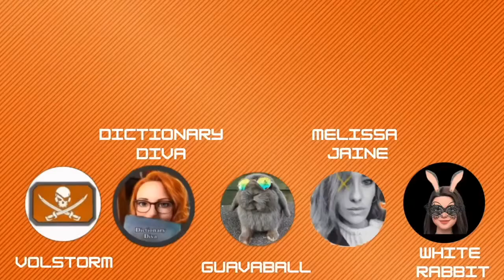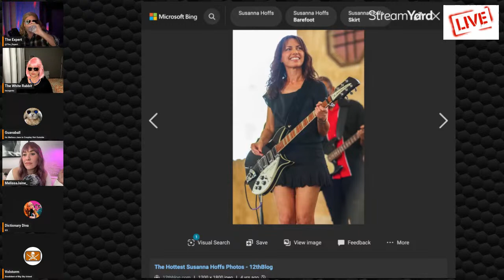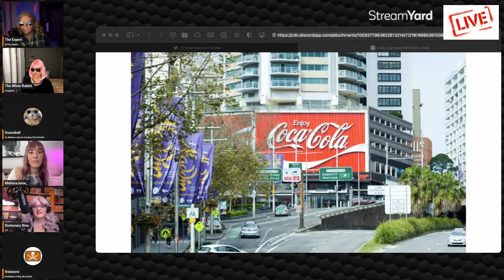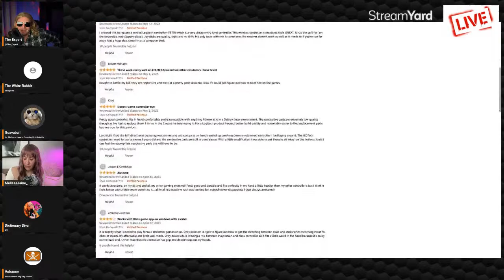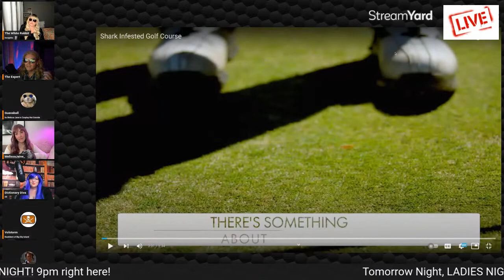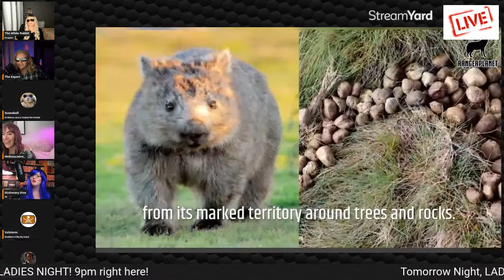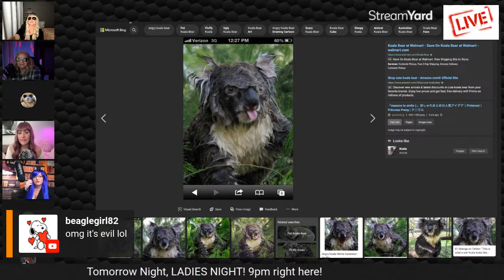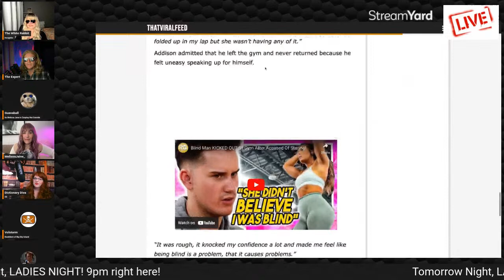lets try this again shall we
join us for Friday Night Live.. all the best laughs you'll need